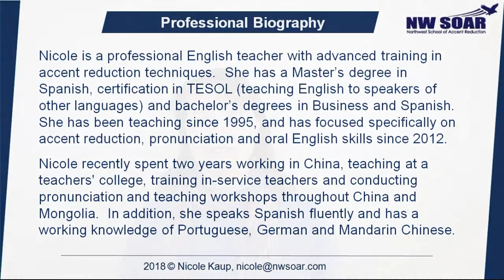Private Classes with Coach Nicole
Schedule a private session with Accent Coach Nicole to get all your questions answered and get personalized feedback?  Right now, I am offering a very special discount on your first personal online session with me.  Get a 30 minute face-to-face online session with me for only $10USD, so you can get to know me and find out more about how having an English coach will help you reach your English improvement goals faster.